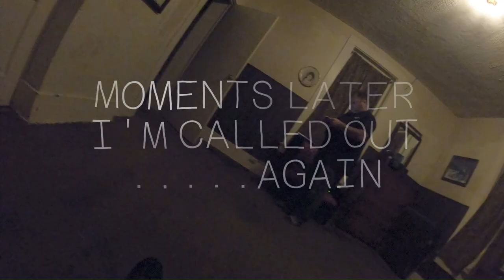A SNIPPET FROM BLACKFORD COUNTY JAIL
Just a little teaser. This is the only location we have had where the rods spun a full 360 degrees. I saw it in the attic an grabbed Deny's hand to make sure he wasn't spinning them. HE WASN'T. So this is later on the 2nd floor. Then I get called out by name. AGAIN!